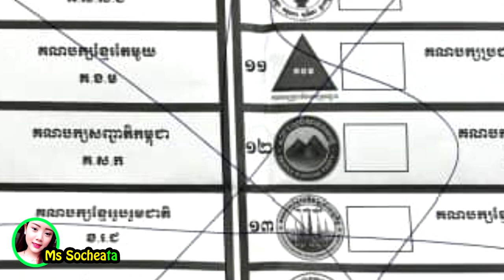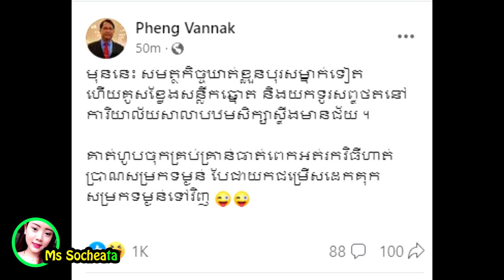ក្ដៅៗ!! ឃាត់ខ្លួនបុរសម្នាក់គូសខ្វែងសន្លឹកឆ្នោត និងយកទូរសព្ទថតនៅការិយាល័យសាលាបឋមសិក្សាស្ទឹងមានជ័យ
សូមអធ្យាស្រ័យ

ចំពោះការមិនបានតប ខំមិនបានគ្រប់គ្នា

Ms Socheata